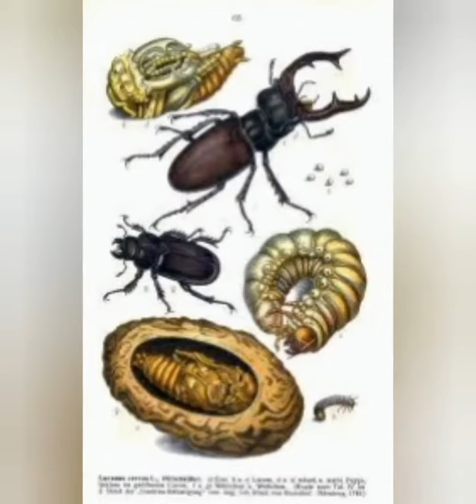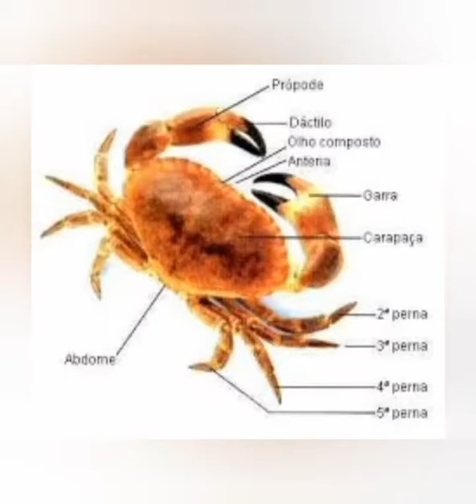Besouro Cervo VS Caranguejo (Dorcus Titanus VS Brachyura) Combate Animal.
Combate Animal entre essas duas espécies de animais com pinças .